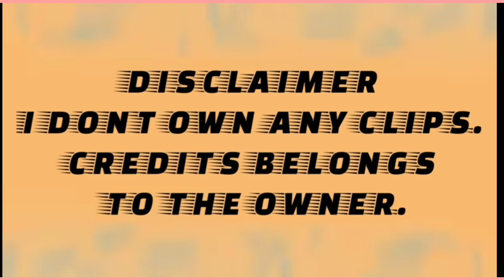KINIKILIG NGA BA? O ANO MASABI NYO?ANG GANDA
FULL VEDIO AT kalingaprab CONTINUE TO SUPPORT BY OUR teamkalingap PRA TULOY ANG PAGLINGAP S MGA DAPAT TULUNGAN GOD BLESS US ALL,AND DON'T FORGET TO SUBSCRIBE ALSO TO OUR LITTLE YOUTUBE CHANNEL jenzlalahtv THANK YOU SO MUCH